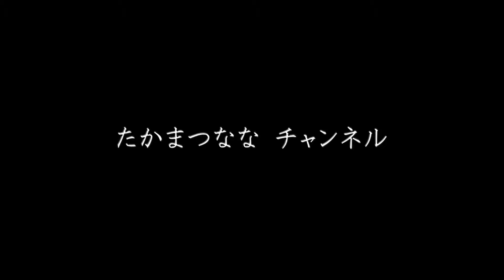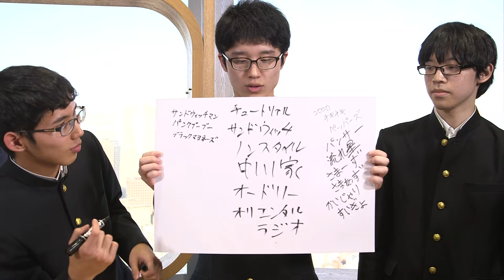教養があるのはどっち?!【現役高校生vs高学歴芸人#7】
【第12回たかまつなな単独ライブ「検閲上等」】

年に1度、たかまつななの本性が現れる。
忖度なしのネタ&ガチ対談。
全ネタ、取材に基づいた社会風刺をお届けします。
ネタ終了後には、豪華ゲストとシンポジウムを開催します。

【公演概要】
　2020年
　2月14日(金) 19:30 池上彰 【完売】
　2月15日(土) 11:30 立川志の輔【残りわずか】
　　　　　　　 19:00 田村淳 【残りわずか】
　2月16日(日) 13:00 ふかわりょう
　　　　　　 　16:00 せやろがいおじさん

★内容★
木曜日はクイズの日？！

Qさまなどのクイズに引っ張りだこの
高学歴女芸人のたかまつなな。

高校生クイズ優勝経験のある
現役高校生と対決します！

慶應高校クイズ研究界と高学歴芸人チーム勝つのは、どっち？！

【こちらもご参考ください】

・お嬢様校あるある（フェリス女学院出身お嬢様芸人のテレビ未公開ネタ）